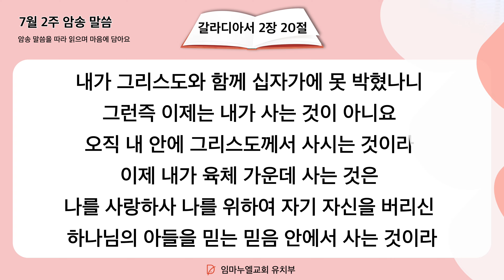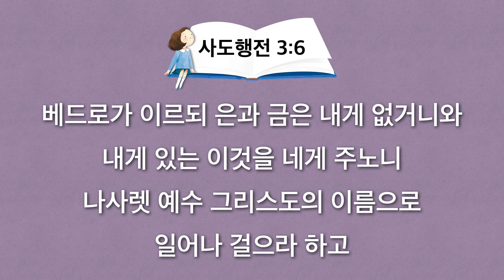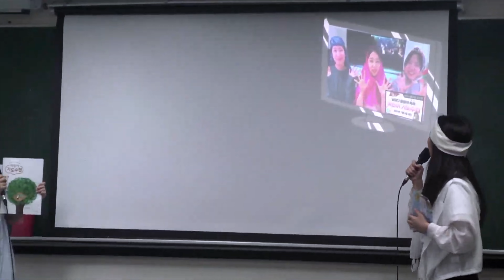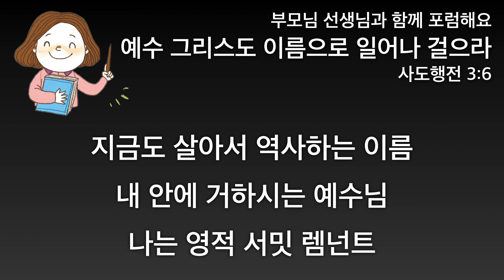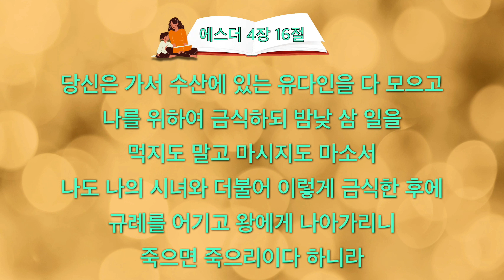2023. 7. 15. (토) 어린이 기도수첩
유치부 예배 제목 : 이 시대를 살릴 빛나는 렘넌트
본문 : 에스더 4:16

주일 1부 : 견고한 성을 파하는 강력한 힘 (고후 10:1-8)
주일 2부 : 질병과 고난을 주시는 이유 (고후 12:1~10)